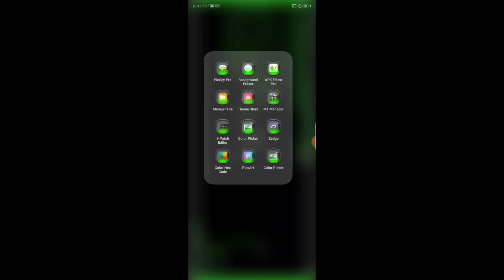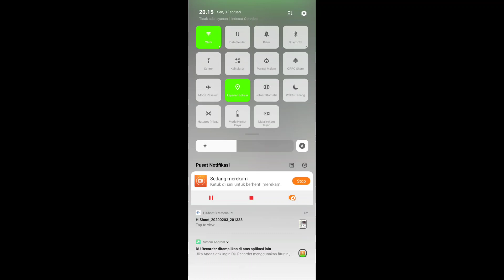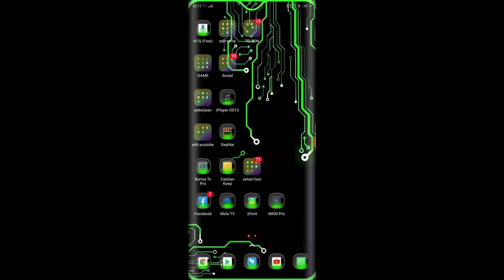GREEN TECNOLOGI PABENG THEME MODS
Ada 2 beda warna notifikasi saja

Notifi red

Notifi green

Thanks untuk
aplikasi ZEDGE
Download di PLAYSTORE
dan untuk para creator theme
DUKUNG creator tema indonesia